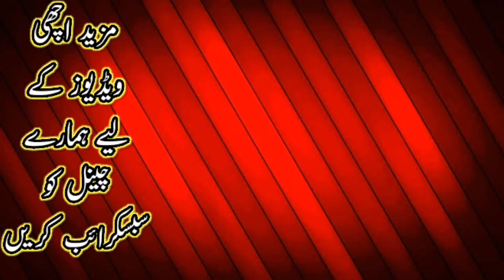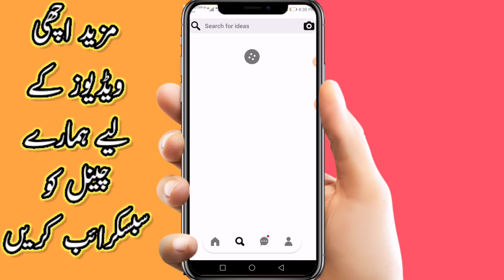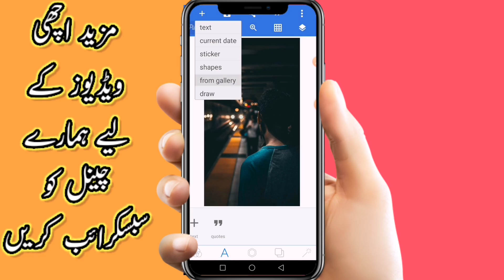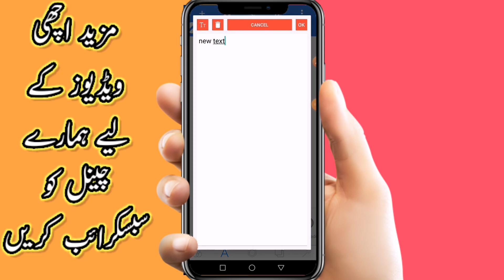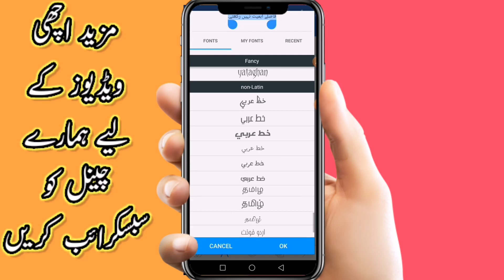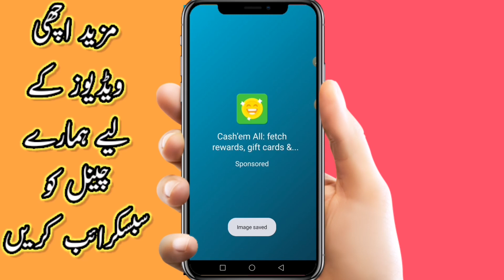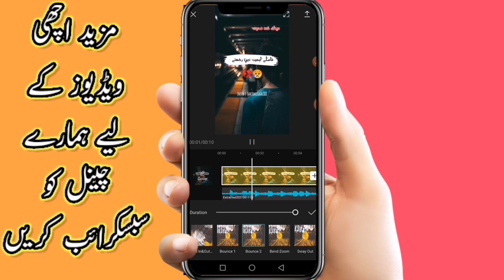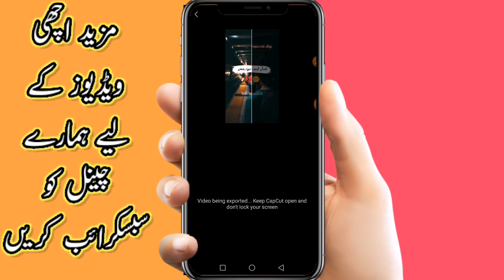Tiktok trending poetry video editing | tiktok viral poetry video editing tutorial | capcut editing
Tiktok trending video editing | tiktok trending poetry video editing | capcut editing tutorial | Multi Store

iss vido ko dakhny k bad aap asani say tiktok trending handfree swing wali video bana sakty hain

_____ image link _________

______________/Contact LINKS\_____________________________

Tiktok trending poetry video editing
Tiktok trending video editing
alight motion trending text flip lyrics effect
Instagram trending status tutorial
Tiktok trending handfree swing video editing
how to make new trending Instagram status
how to make trending Instagram reels status video
video kasy banaye
Trending text flip status editing
how to create trending Instagram status video
Neon effect lyrics wali status video kaise banaye
Handfree swing video editing in alightmotion
reels status video kaise banaye
how to create new trending status video
Neon text lyrics editing in alight motion
Text flip lyrics editing in alightmotion
Alight motion text flip lyrics editing

Graphics,
Meant for
EDUCATIONAL
PURPOSES ONLY.